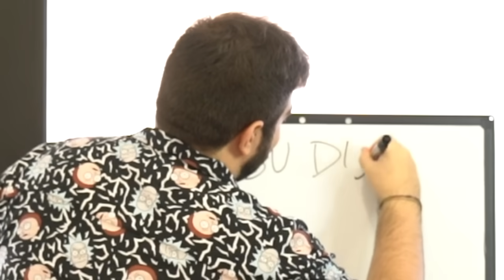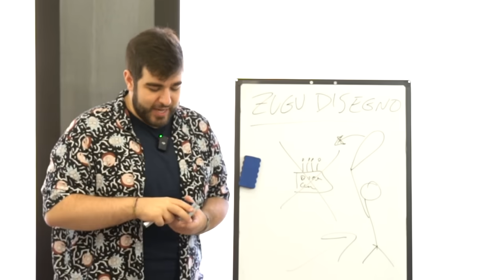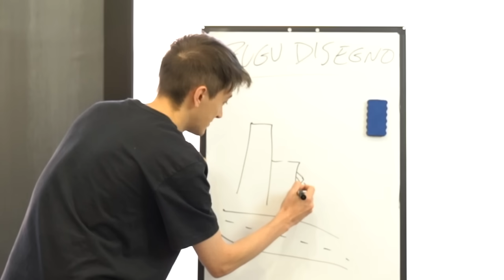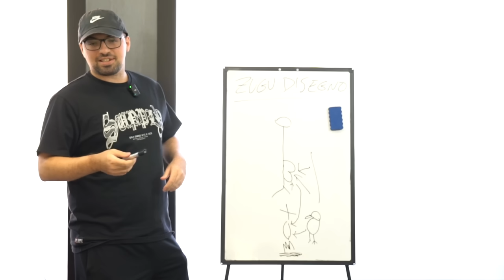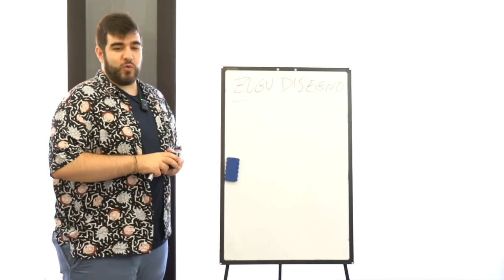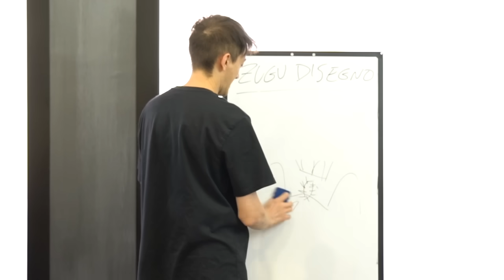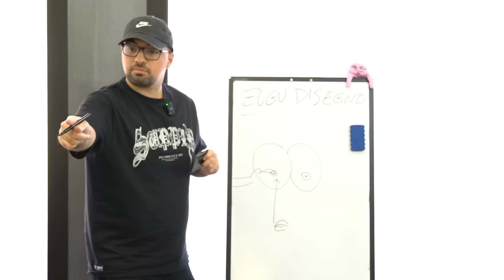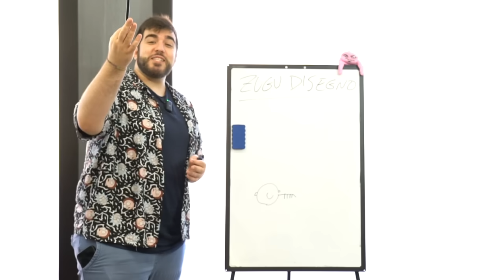INDOVINA il DISEGNO 🎨 CHI DISEGNA PEGGIO? con Melagoodo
DOVE ACQUISTO...
🧶 Magliette ed altro (Codice JTAZZ per dei calzini gratis)

Ciao a tutti, oggi vi porto un nuovo video insieme a con cui giocheremo ad indovina il disegno! Chi sarà il peggiore a disegnare?